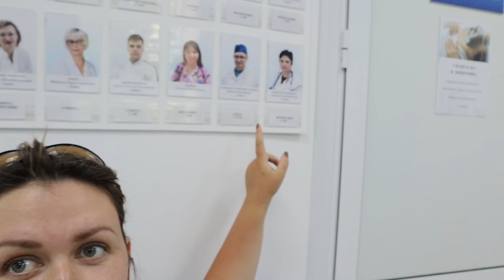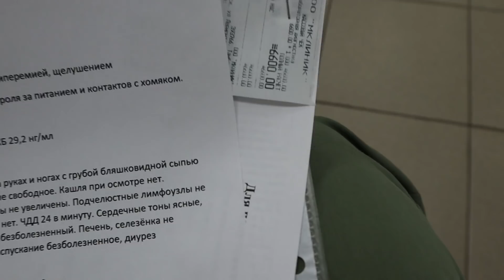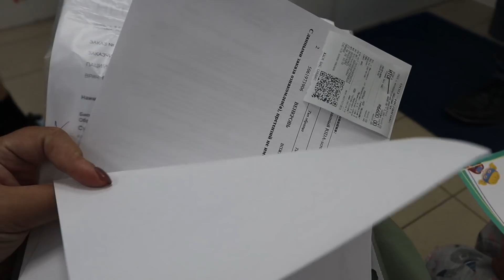С НАСТЕЙ 😥 У ВРАЧА....БЕДНАЯ МОЯ ДЕВОЧКА!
✅Поддержать//Помочь и просто С ЛЮБОВЬЮ :карта Сбербанка 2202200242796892